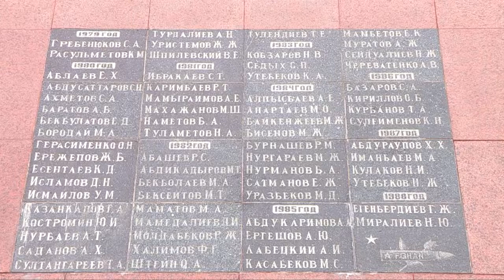Кеңес әскерінің ауған жерінен қайтқанына - 28 жыл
15 ақпан күні Кеңес одағы әскерінің ауған жерінен шығарылғанына 28 жыл толды. Осы күні ауған соғысына қатысқан жауынгерлер Абай саябағына жиналып, майдан даласында қаза тапқан қаруластарын еске алды. Мүмкіндікті пайдаланып, әлі күнге үкімет тарапынан елеусіз қалып келе жатқандарын айтып, ұмытылғандарын жеткізді. Араларында ауған соғысына аттанып, іс-түссіз жоғалған баласы туралы хабар күткен ана да бар.